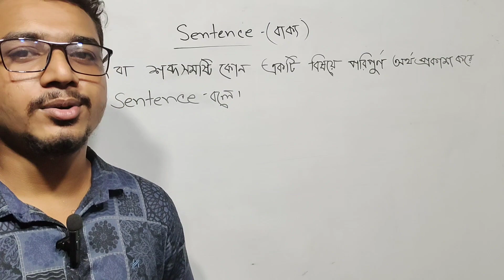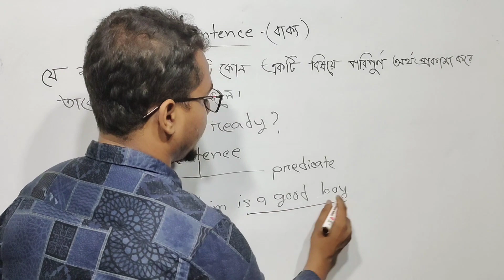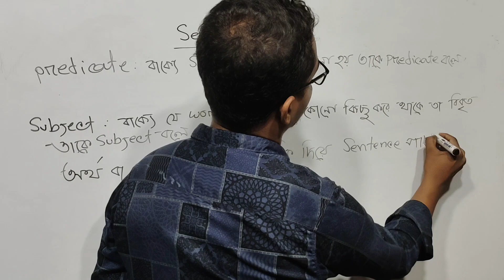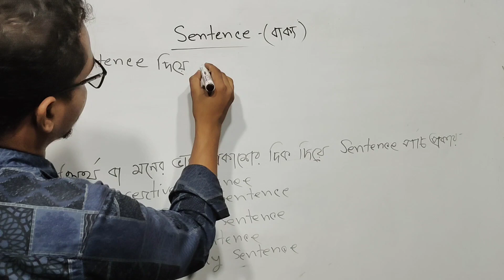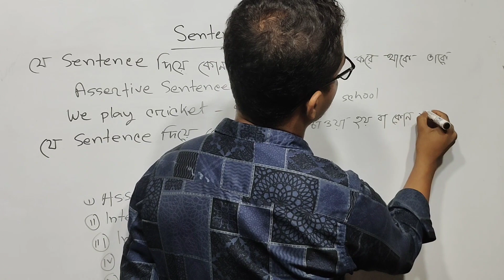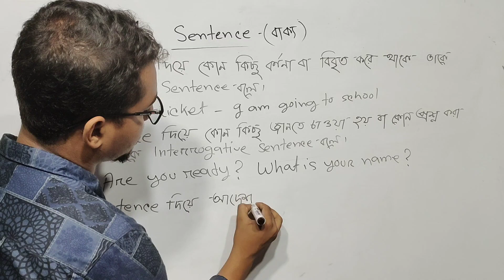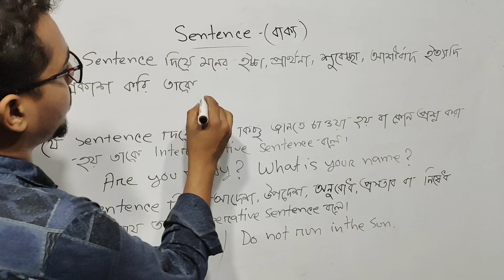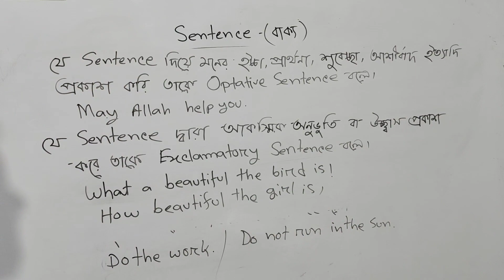sentence কাকে বলে? sentence কত প্রকার ও কী কী? sentence গঠন নিয়ে আলোচনা।